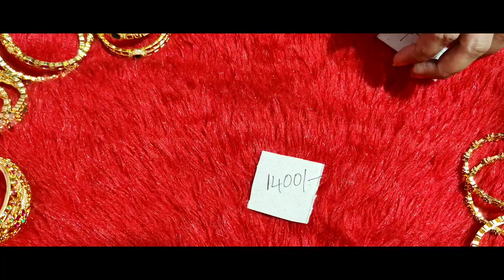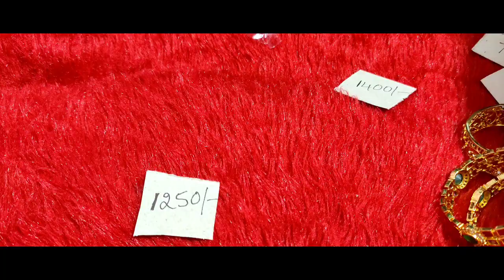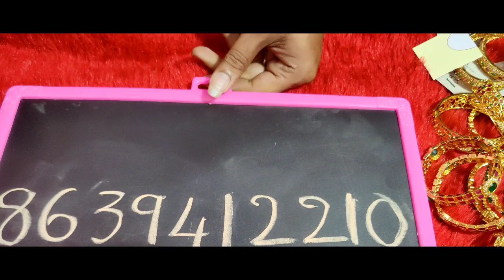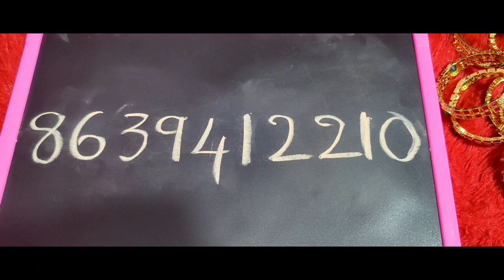లేటెస్ట్ one gram bangles..... babupearls latestbangles#